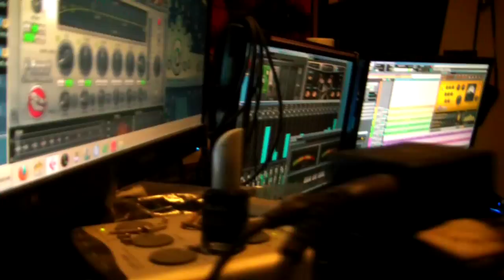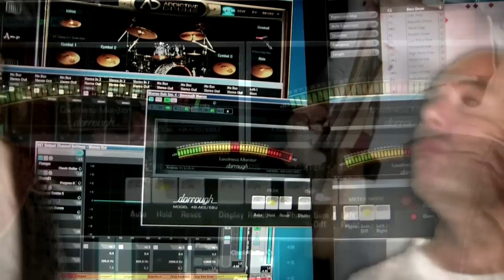bbuteo - dog tease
dog tease

Then if I don't belong here?
Then if I can't stand by my side?
Then if I don't care about?

Push apart underneath the shade
Or crush the weak through this night of peril
Tangled in a chain to snatch control
Celebrating spurn that mumble so afraid
I'm dumping, dumping

A fragrant memory seems to be in vain
More than incomplete, close to madness
With a most painful divine possession
Troubled like a request of joy and freedom

Brave pride entirely broken
Rebound on the mirror as the souls grow wild
Delightful blue reflection, burst into bloom

A pioneer holding a stained glass for a confidently toast
And then shout louder

Open the window of insanity
Full of promise, destined to have a bridle
Manage beauties or overhang in repose
Awful content urge for a seeking mind

Delightful blue reflection, turn and find me too soon

Then if I carry on?
Then if I inhale again?

07/05/2012